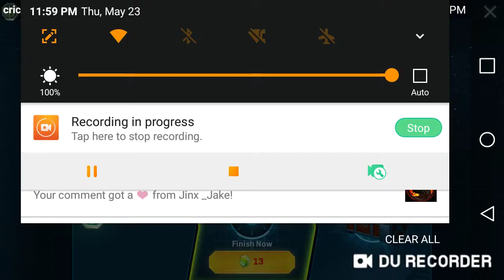Star Wars Commander gameplay (no commentary)